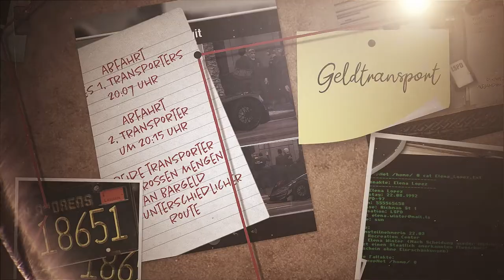RIP James Jenko. Throwback aus der Vor-Wipe-Zeit. :D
Das war mal ein RP Strang der mir mit am meisten Spaß gemacht hat. Sowohl IC als auch OOC. Ich hätte es gerne noch zu ende gebracht, aber leider hab ich es zum Wipe nicht rechtzeitig geschafft.

Aber es wird hoffentlich bald etwas Neues kommen. Die Frage ist wann und wo? ;)

Die originalen Bilder nochmal für die die es interessiert. :D